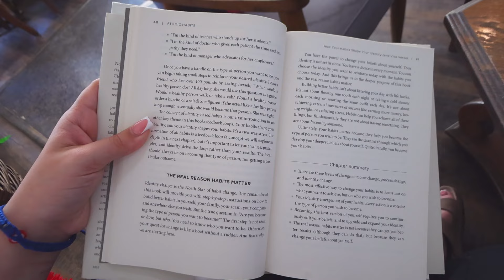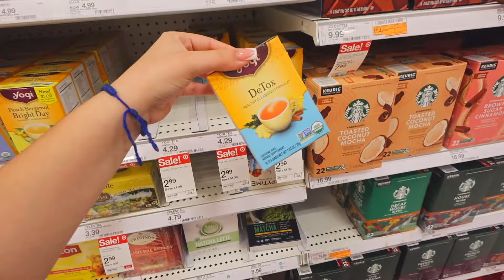5AM PRODUCTIVE DAY IN MY LIFE: healthy habits, getting back into a routine + become THAT girl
realistic & productive 5am day in my life!  the ultimate self care vlog. getting back into a routine, becoming that girl and focusing on my wellness and self care routine, running errands and more!  realistic healthy habits and how to stay consistent. be motivated, staying disciplined. lets get productive. focus on movement, meditation, journaling, prayer/reading the bible, skincare, cleaning, eating healthy & running errands. becoming a morning person, implementing new habits and exciting life update in starting an ASMR CHANNEL!

chapters:

00:00 preview
00:05 waking up at 5am
00:20 aesthetic coffee shop
00:52 bagel and coffee
01:32 atomic habits book
01:55 healthy habits
02:31 become the best version of you
03:12 positive mindset
03:44 target run
05:10 detox tea
05:25 olipop healthy soda
06:23 errands + being productive
07:01 self care night
07:29 facemask
07:53 mental health
08:19 life updates
08:53 starting an asmr channel
10:00 how to be consistent and disciplined
11:00 night routine
11:30 outro